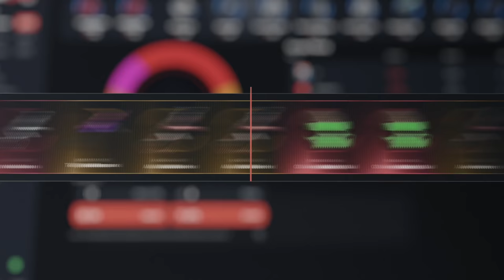RAIDEAMOS ONLINE A LOS VECINOS POR PESADOS! | RUST Gameplay Español